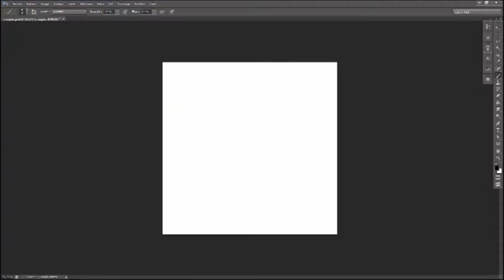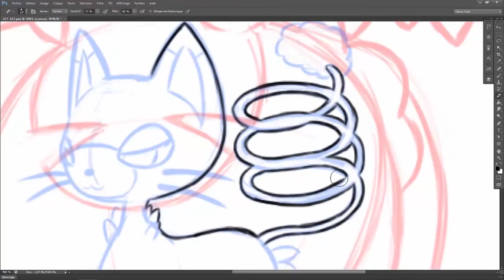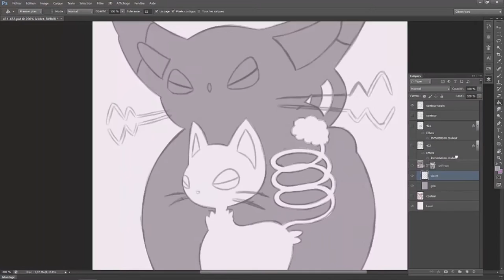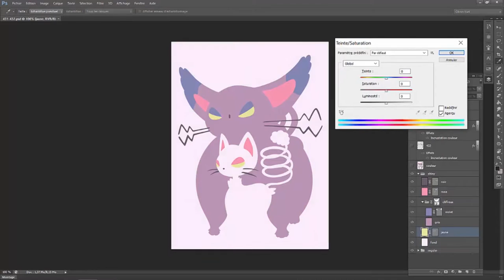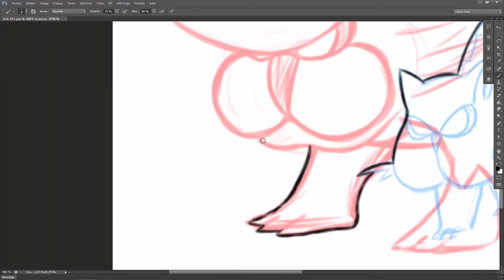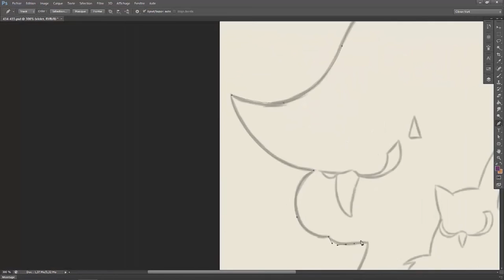Speed Painting #56 Chaglam Korillon et Moufouette